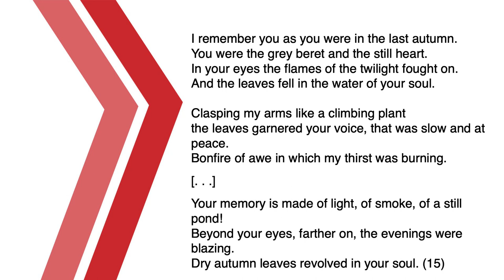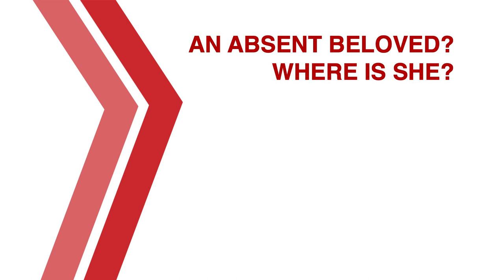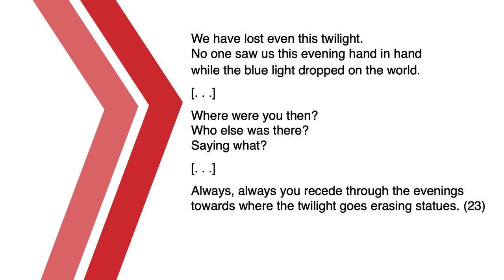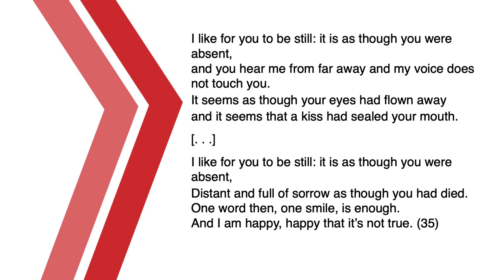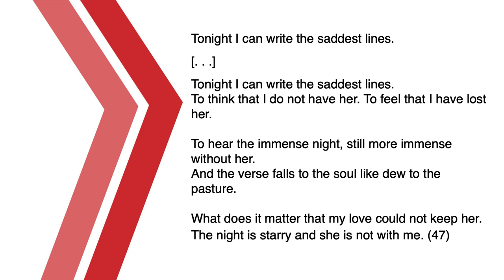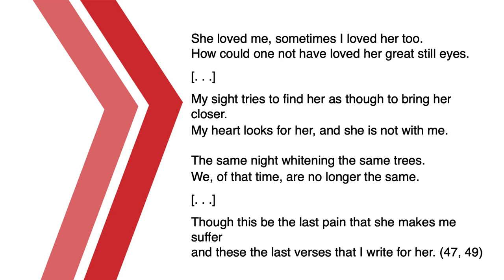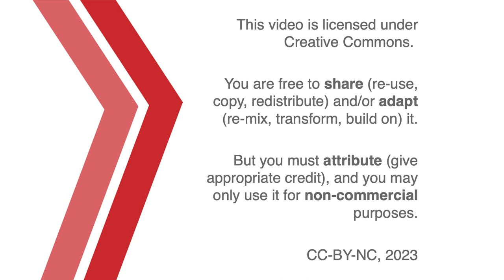On Pablo Neruda, Twenty Love Poems and a Song of Despair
A conversation for SPAN 312 and RMST 202 about Pablo Neruda's Twenty Love Poems and a Song of Despair. With Brianne Orr-Alvarez and Jon Beasley-Murray.

00:00 Introduction
01:14 Encountering Neruda
05:08 Giving Form to Emotion
09:15 An Absent Beloved?
17:53 Twilight and Poetic Voice
23:46 Credits